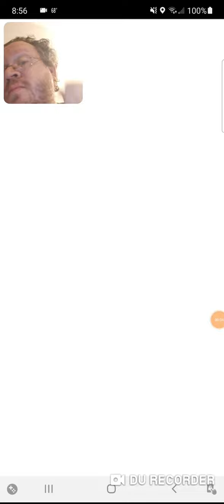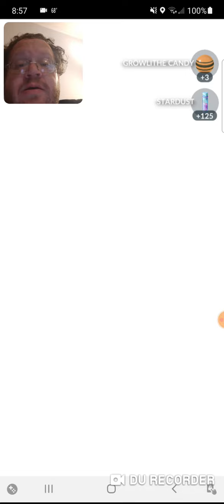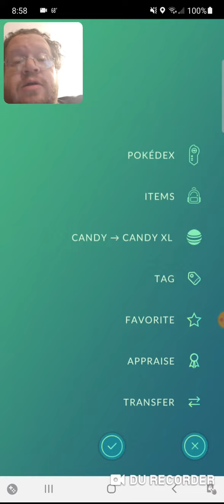Pokemon Go Video Clip #5 (9.25.21) - Danny the Man Parker